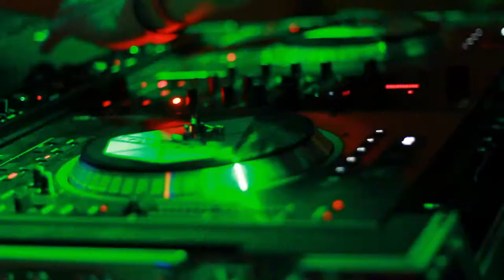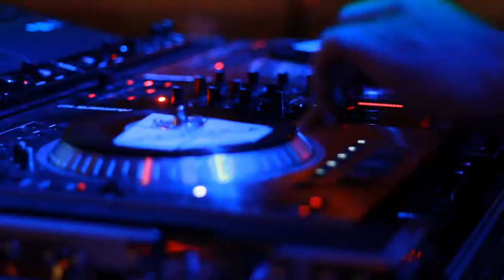F.O.G. - Pump It Up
Directed/Filmed/Edited by Carlos de León